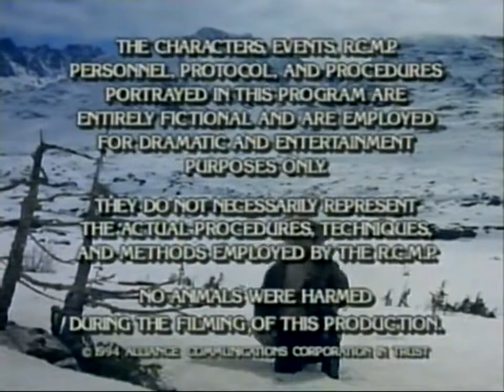BBC 1 Continuity Friday 14th July 1995 [2]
Out of Due South
Saturday night on BBC One
Auntie's Sporting Bloomers on BBC One
Into Hot Shots (not that one).